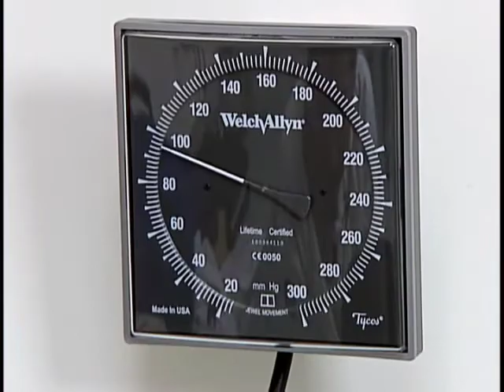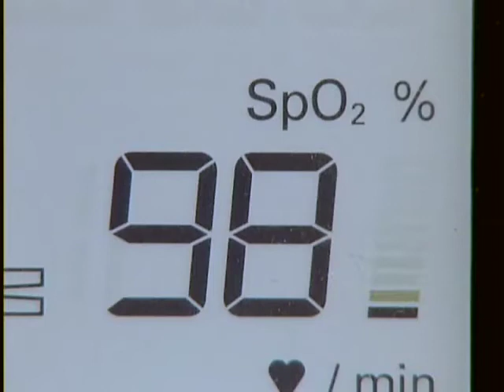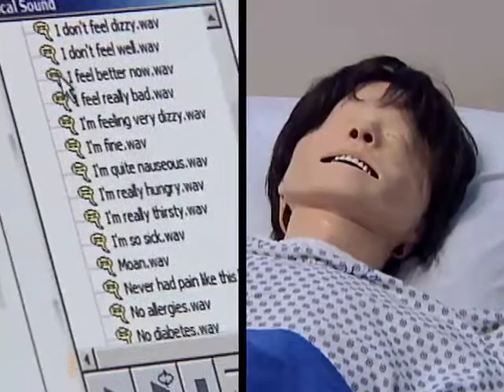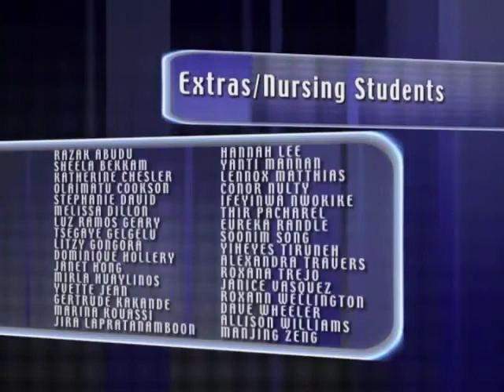We End the Pretend: The Nursing Skills Simulation Lab at MC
The Nursing Skills Simulation Lab at Montgomery College allows nursing students to practice their medical skills and techniques in a safe environment with the guidance of experienced, licensed nurses on staff.